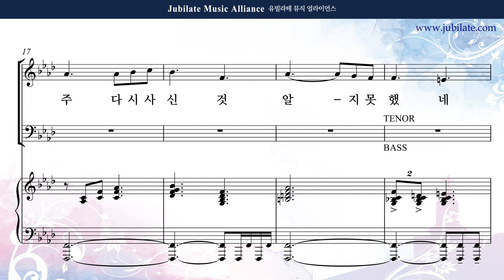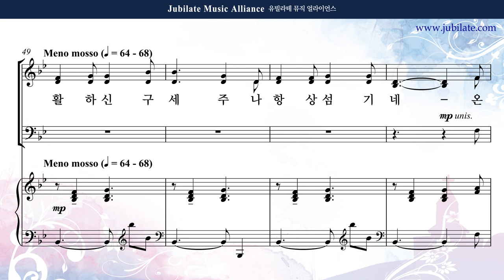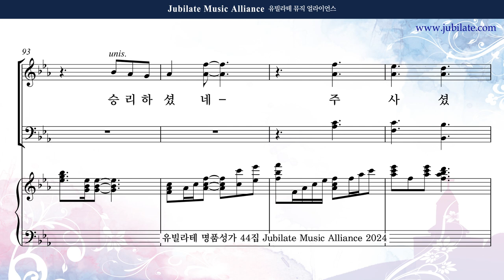[유빌라테 44집] 26. 이승훈 - 부활하신 구세주 Bass